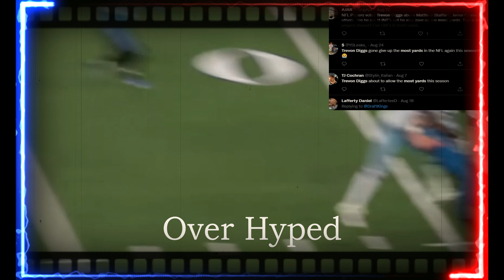Trevon Diggs Will Change The CB Position| Knowledge Of The Game Is On Another Level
The Dallas Cowboys go on the road and dominate The La Rams, but in the midst of the storm Trevon Diggs gave up some plays. Lets talk about Trevon Diggs' 2022 season and how heavily we're judging the big plays from week 5!

Accumulated Knowledge Over Years Of Existence AKA AKOYE!

AKOYE Media provides some of the best content related to sports & reactions YOUTUBE. If you're a truther who loves sports then this is the place for you! AKOYE prides himself on proving it with the FILM & will aim to do so in every video. You dont have to agree with everything he says, but do know that the takes here are rooted in truth.